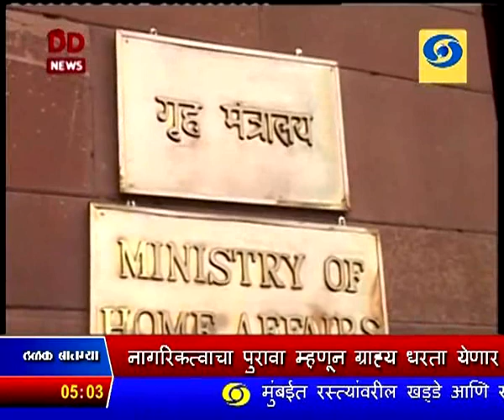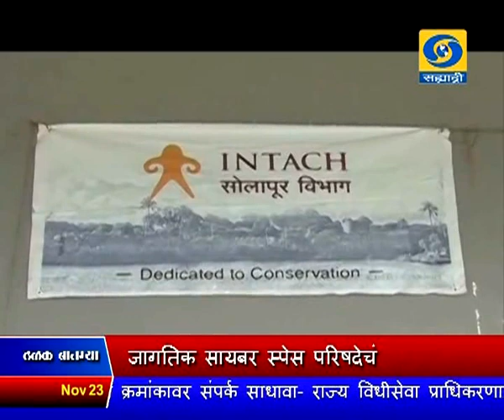सायंकाळी पाचच्या बातम्या, दूरदर्शन सह्याद्री वाहिनी..(२३ नोव्हेंबर २०१७)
डिजिटल तंत्रज्ञान, विकासाला चालना देणारा घटक असल्याचं पंतप्रधानांचं प्रतिपादन, जागतिक सायबर स्पेस परिषदेचं नवी दिल्लीत

उद्घाटन

ग्रामपंचायतींनं जारी केलेलं प्रमाणपत्र, नागरिकत्वाचा पुरावा म्हणून ग्राह्य धरता येणार नाही - सर्वोच्च न्यायलयाचा निर्णय

देशातल्या आठ महानगरांमध्ये महिलांसाठी संपूर्ण सुरक्षित शहर योजना तयार करण्याच्या प्रक्रियेला केंद्र सरकारकडून सुरुवात

प्लास्टिक बाटल्या उत्पादक कंपन्यांनी बाटल्यांचा पुनर्वापर करण्याचे प्रकल्प तयार करावेत - पर्यावरणमंत्री रामदास कदम यांचं आवाहन

मुंबईतल्या मोडकळीला आलेल्या सुमारे ३० हजार इमारतींच्या पुनर्विकास आणि दुरुस्तीसाठी बृहन्मुंबई महानगरपालिका नवं धोरण आणणार

महिलांच्या जागतिक मुष्टीयुध्द स्पर्धेत भारतीय महिलांची सर्वोत्तम कामगिरी सात पदकं निश्चित